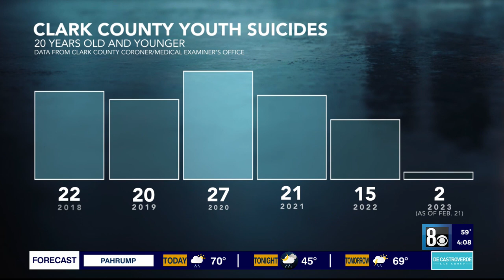Students are stepping in as Clark County data shows high number of teen suicides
Hundreds of people have died by suicide in Clark County over the past five years. During the pandemic, the number was especially high for teenagers alarming both parents and experts.